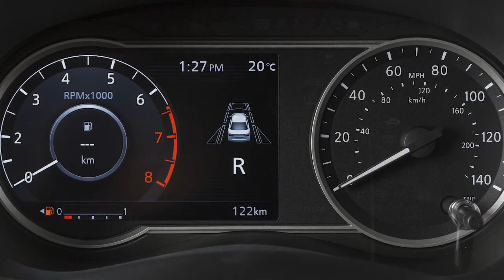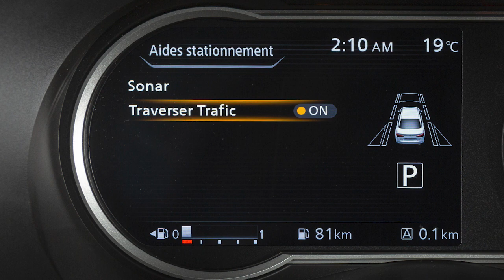2024 Nissan Versa - Système d’alerte de trafic transversal (le cas échéant)